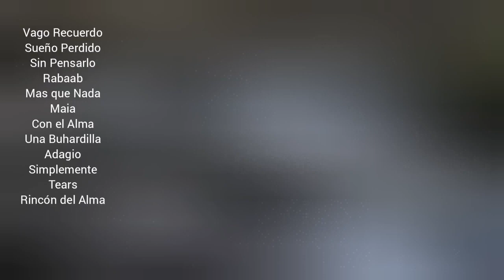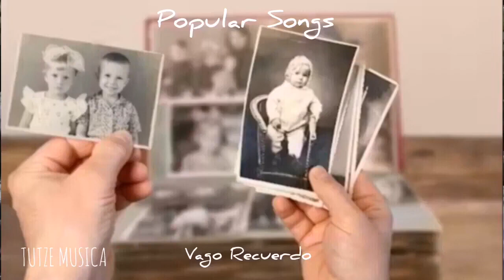VAGO RECUERDO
Tel
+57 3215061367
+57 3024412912